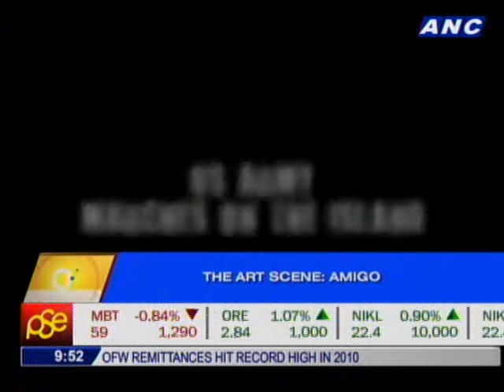The Art Scene: AMIGO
Amigo, a film set during the Philippine-American war in the 1900s, is written, directed, and edited by Oscar-nominate American independent filmmaker, John Sayles.  It is produced by Anarchists' Convention, his production company based in the United States. It stars an ensemble cast of respected American and Filipino thespians headed by Oscar-winner Chris Cooper and Joel Torre.  Amigo was shot entirely last year in different parts of Bohol.  Post-production and laboratory work was also completed here.  The crew is also 100% Filipino.

AMIGO tackles a part of our history that has been virtually unexplored both in the arts and in our textbooks.  Set in 1900 in San Isidro, Philippines, AMIGO is the story of Rafael Dacanay, the cabeza del barrio, who must deal with a garrison of American soldiers represented by Lieutenant Compton, a fair and sympathetic officer.  Neither side can understand or trust the other, but are forced to live together, trying to survive in the middle of a 'dirty' war. When the American occupation policy gets tougher, Rafael has to answer to both the Americans and the Filipino patriots - with deadly consequences.